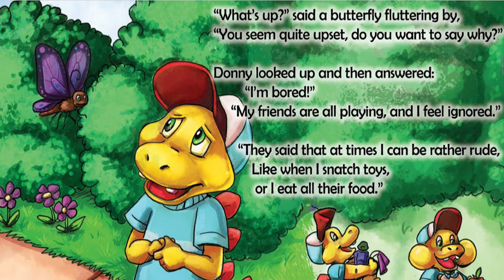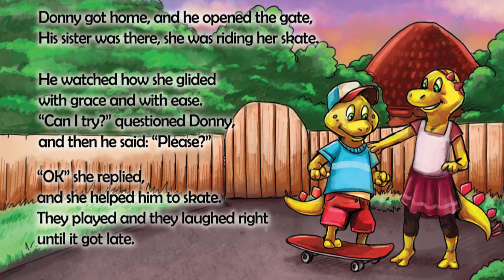Little Dino Says Please By Kate Melton Read out loud by Story Time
You will always have fun if your are polite and use manners! The power of the word please can be so magical!

Support the book creators by purchasing the book